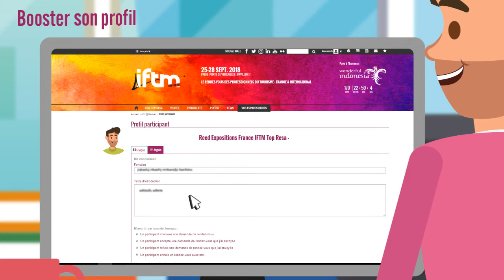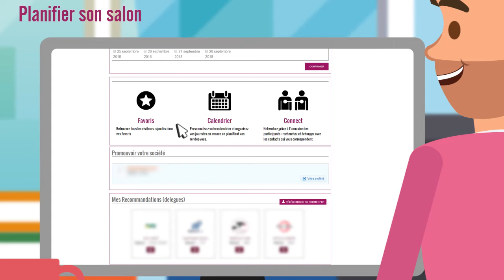My @iftm 2018 - Votre plateforme de rendez-vous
Vidéo qui explique comment fonctionne la plateforme "My @iftm" !
Visiteurs & Exposants, optimisez votre participation au salon IFTM Top Resa 2018 en vous enregistrant le plus tôt possible sur votre plateforme dédiée afin de :
- Choisir vos contacts favoris,
- Vous mettre en relation dès maintenant,
- Prendre des rdv bien en amont du salon.

Votre salon commence maintenant !